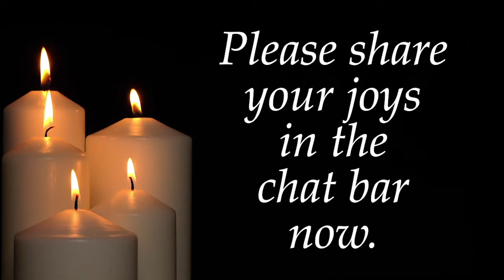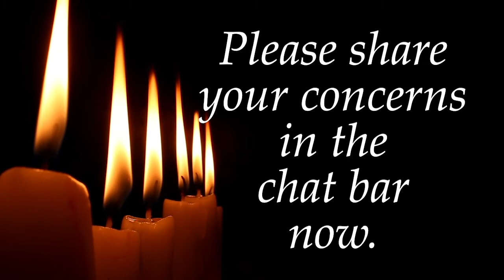Sunday Highlights 20210307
Some Steps I’ve Been Glad to Take
March 7, 2021
Guest Minister, The Rev. Joel Miller
Rev. Joel is the Interim Minister at All Souls Indianapolis. A graduate of Starr King School for the Ministry in Berkeley, CA, his ministry includes opening and serving the Columbine UU church in the Denver area for 7 years, serving as senior minister in Buffalo, NY for 11 years, and serving as interim minister for 5 different UU congregations since 2011. He is primarily a Humanist, but has been surprised to find himself a theist because of his spiritual practices in recovery from alcohol addiction.